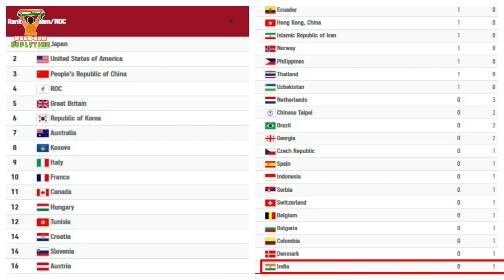Mirabai Chanu | Hou Zhihui | Tokyo Olympic 2021 | Table Ranking | Medal Count